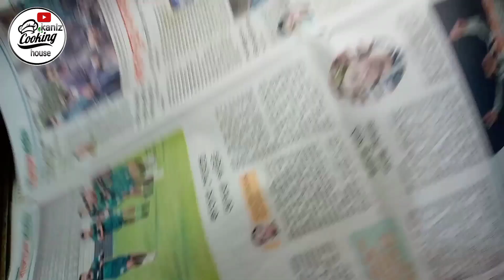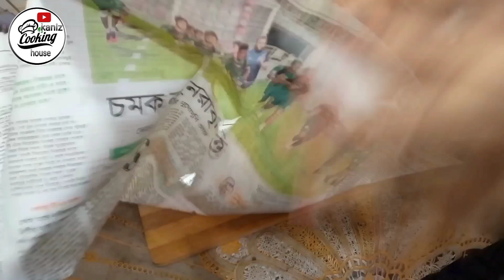এখন সংরক্ষণ করে সারা বছর খান,লিচু সংরক্ষণ পদ্ধতি, how to lichu storage.